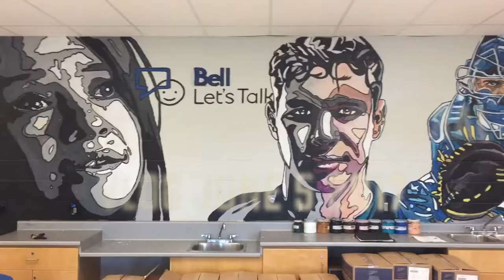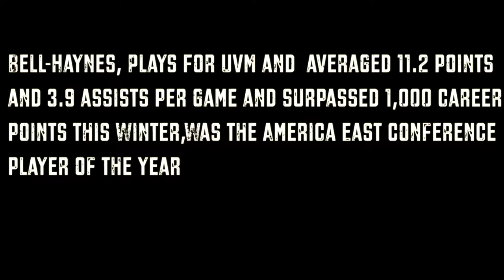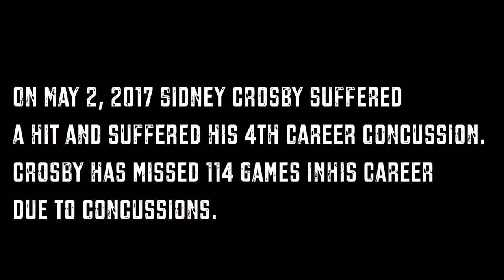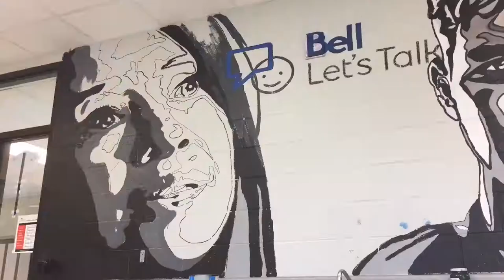Bell Lets Talk Mural || BCSS || Clara Hughes || Sidney Crosby || Russell Martin || Trae Bell Haynes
Here at Bill Crothers Secondary School, in a school with such highs and lows with sports victories and injuries it's important for students to understand that we as teachers are here to talk and to help and to listen. Once sporting careers are done Life is not over. But with the things people learn through sport they can move on to other things. This is a Vlog about the painting of a 24X10 foot Mural that promotes Canadian Athletes and talking about Tragedy, Loss, Injury and Mental Health. The music track is called Waves by Not the King.